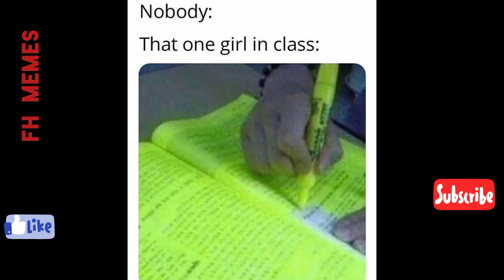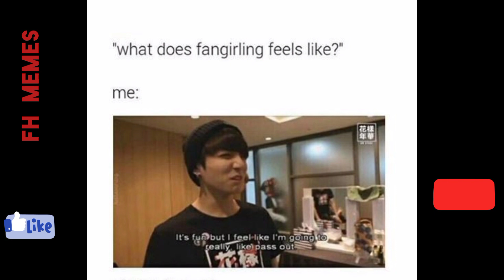BTS hilarious MEMS👻/ friends&student relatable memes// 🤪family MEMS 🤣//armybts crazy memes 🙆🤣